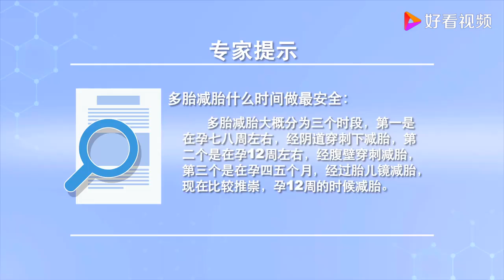怀的多还得减胎？怀都怀了不能全生下来吗？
怀的多还得减胎？怀都怀了不能全生下来吗？,本视频由名医在线网原创提供,1908次播放,好看视频是由百度团队打造的集内涵和颜值于一身的专业短视频聚合平台